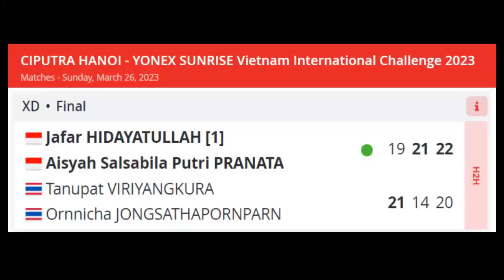MUHAMMAD RIJAL PELATIH JUARA VIETNAM IC 2023 JAFAR/AISYAH MENDAPAT SOROTAN BL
Dilansir dari instagram resmi PBSI pada Minggu (26/03/23), Jafar/Aisyah tampak berfoto bersama pelatih yang mengantarkan mereka juara Vietnam International Challenge 2023.

Sosok pelatih itu langsung mencuri perhatian badminton lovers Indonesia di kolom komentar lantaran Jafar/Aisyah baru ditinggal Flandy Limpele.